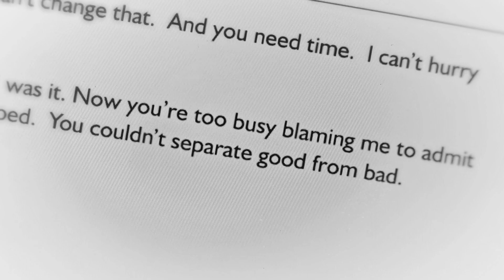all the things she said;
HEY EVERYONE! WELCOME AND ENJOY! :)

● coloring: Barbalas9296 (with some amended)
● couple: Jessica Jones (Jessica Jones) & Love Quinn/Nell Crain (You/THOHH)

(p.s: english and russian subtitles are available)